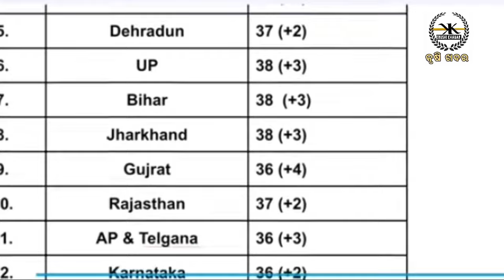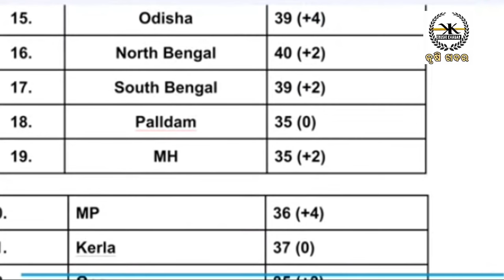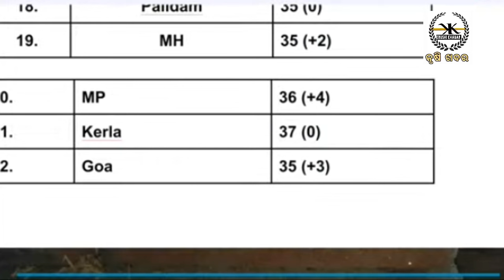Broiler Chicks Rate | ଛିଆ_ଦର चूजों_दर | Dt-20/08/2024